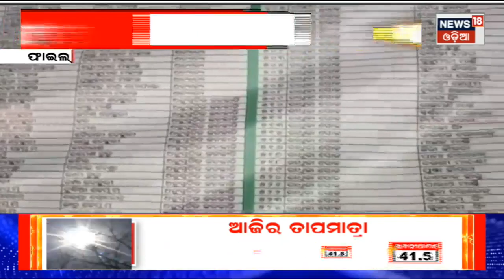Sundargarh ଜିଲ୍ଲାରେ କରୋନାରେ ଜଣଙ୍କର ମୃତ୍ୟୁ ହୋଇଛି | News18 Odia | Odia News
ସୁନ୍ଦରଗଡ଼ ଜିଲ୍ଲାରେ କୋଭିଡରେ ଜଣେ ମୃତ । ୩୧ ମାର୍ଚ୍ଚ ରୁ ଅପ୍ରେଲ ୧୩ ମଧ୍ୟରେ ଜଣେ ମୃତ । ଦୁଇ ଜଣ ଚିକିତ୍ସା ପାଇଁ ସ୍ବାସ୍ଥ୍ୟ କେନ୍ଦ୍ରରେ ଭର୍ତ୍ତି  । ୨୫୪ ଜଣ ସଂକ୍ରମିତ ଙ୍କୁ ହୋମ୍ ଆଇସୋଲେସନ ରେ ରହିବାକୁ ସୁନ୍ଦରଗଡ଼ ଜିଲ୍ଲା ସ୍ବାସ୍ଥ୍ୟ ବିଭାଗ ପକ୍ଷରୁ ପରାମର୍ଶ।